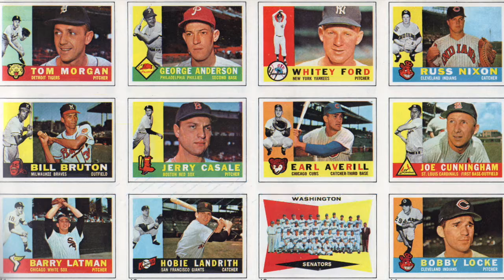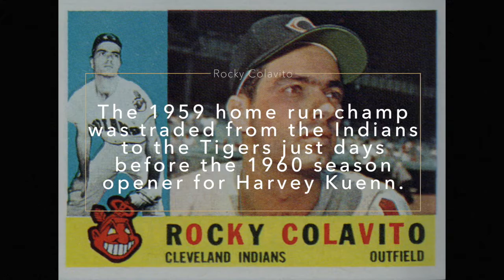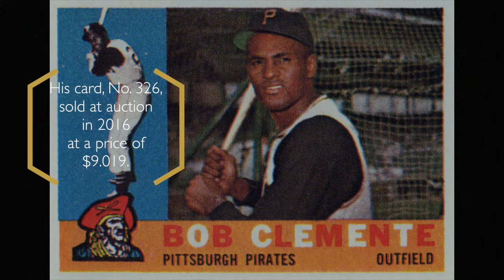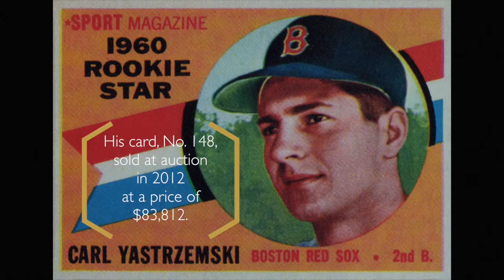CardboardTreasures 1960 HD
SportsLLL.com's "Cardboard Treasures" examines the 1960 Topps baseball cards in this video.